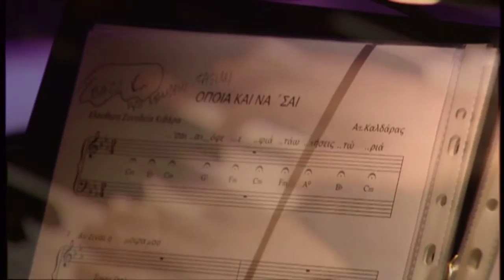Μαρινέλλα-Όποια και να΄ σαι.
Mέγαρο μουσικής αθηνών
Παρουσ;iαση βιβλίου Mάκη Mάτσα
Σκηνοθεσία Γιώργος Γκάβαλος